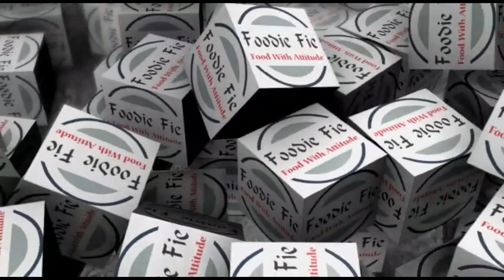Zingy Parcel Chicken Stuffing Recipe | Zingy Parcel Chicken Stuffing Kese banaye | foodie fie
How to make Zingy parcel chicken Stuffing at home